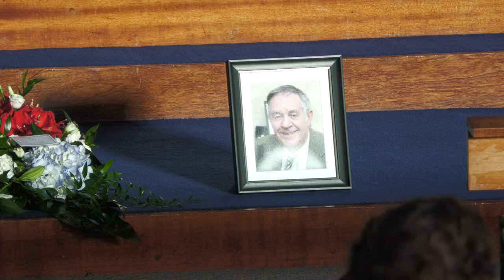Requiem Mass for Peadar O'Dowd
The death has occurred  of Peadar O'Dowd
Bohermore, Galway
Peadar passed away peacefully on the 3rd of January 2024 after a short illness, at University Hospital Galway. Predeceased by his parents John and Bridget and his sister Nono (Hession).

Peadar will be deeply mourned and sadly missed by his loving wife Mary, brothers Willie and Martin, brothers-in-law, sisters-in-law, nieces, nephews, grandnieces, grandnephews, relatives, neighbours and a large circle of friends.

 Reposing in Irwin's Funeral Home, Bóthar Irwin (H91 CK84), on Sunday, the 7th of January, from 5:30pm with removal to St. Patrick's Church, Forster Street, at 7:30pm. Requiem Mass will be celebrated for Peadar on Monday, the 8th of January, at 12 noon. Following mass he will be laid to rest in Rahoon Cemetery.

 Ar Dheis Dé, go raibh a Anam Dílis.

House private please, family flowers only.

 Book of Condolence: For those of you who would have liked to attend the funeral but are unable to do so, are invited to leave a personal message in the condolence section on RIP.ie